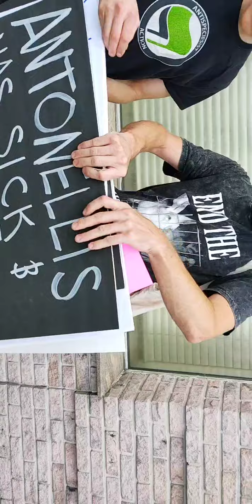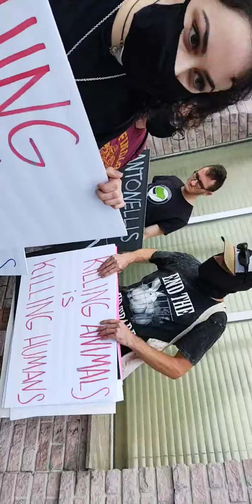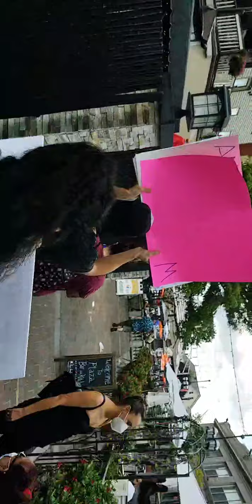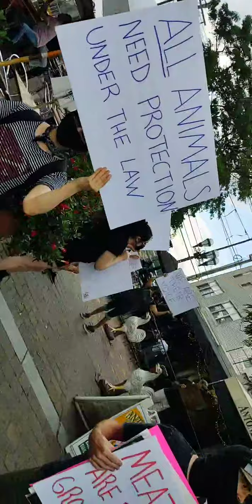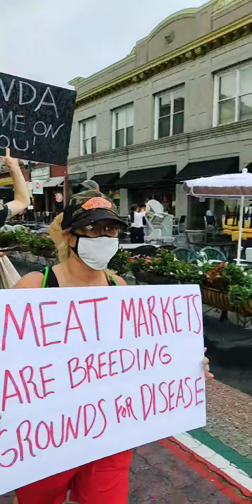Antoinelli's slaughter house protest